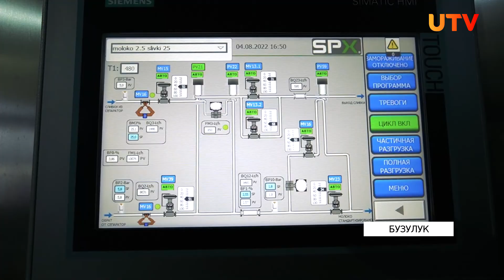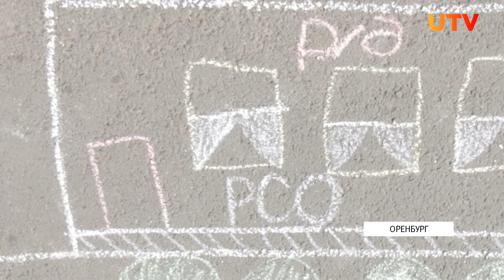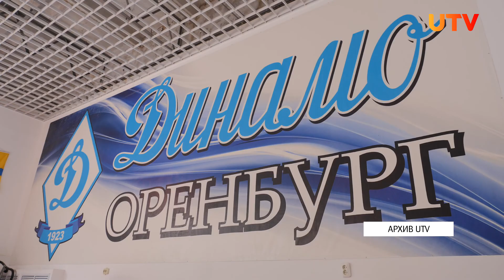Новости Оренбужья от 8 августа 2022